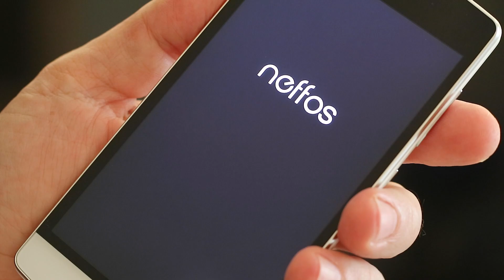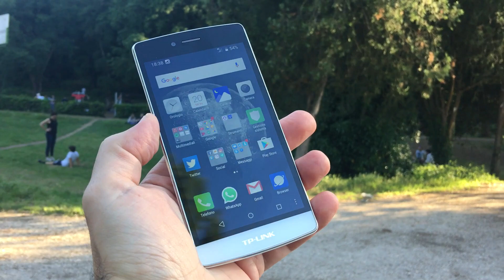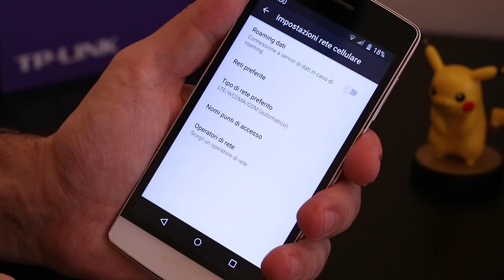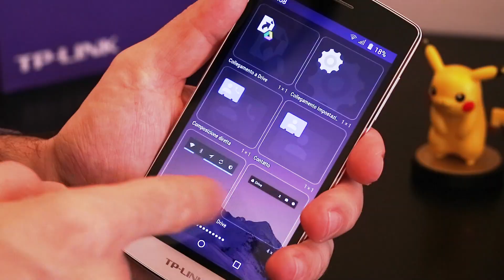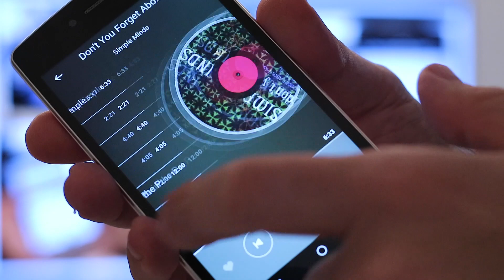TP-LINK Neffos C5: la nostra recensione | HDBlog.it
TP-Link, un brand che probabilmente conosciamo più per router, modem e videocamere di sorveglianza, arriva anche sul mercato degli smartphone con la gamma Neffos. Oggi andiamo a conoscere più da vicino il Neffos C5.

⇩ RECENSIONE ⇩